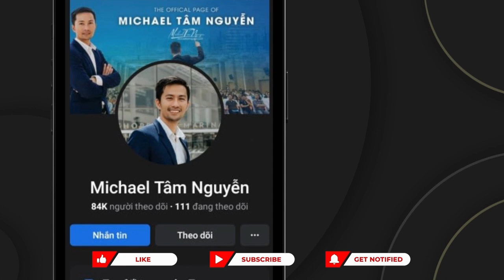LÀM SAO ĐỂ TRƯỚC KHI QUA ÚC CÓ VIỆC LÀM NGAY